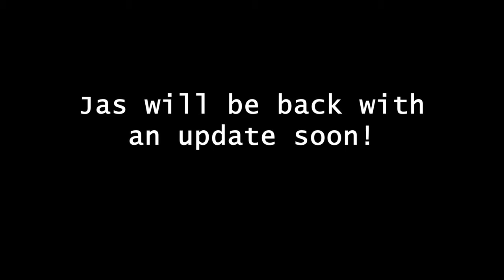Where's Jas? - Girlfriend Takeover!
Jas is fine for those wondering where he has disappeared to he's been away from home for work and will be back soon with an update.

Until then I've taken up his seven day challenge to keep myself entertained, enjoy!